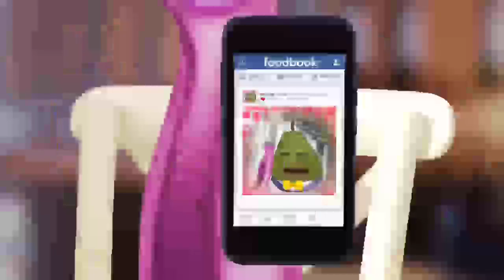Tanda Comercial Mix Cali, Valle del Cauca, Colombia (101.5 FM) 24/2/22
Grabado el 24 de Febrero de 2022 a través de Camtasia Audio Recorder con mi procesador AMD Athlon II